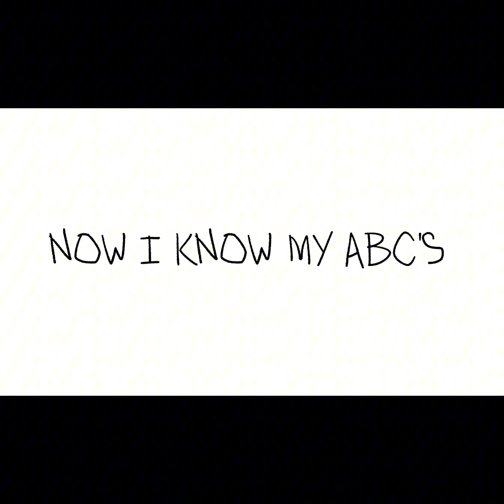Alphabet Lore sounds Letter F